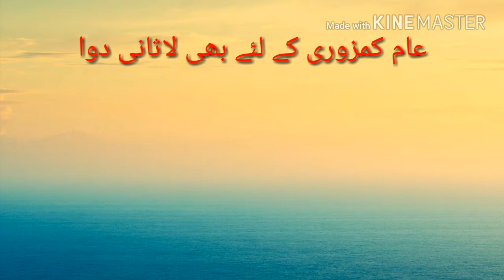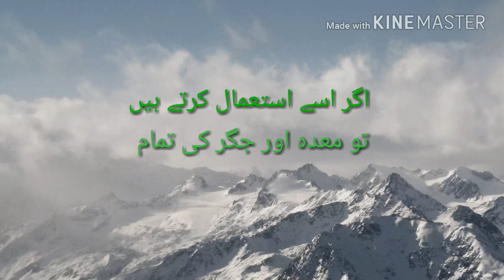kamzor jism ko mota banane ka tarika|| kamzor jism ko khoobsurat banae ki dawai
farbah unani capsule

1.how to weight gain
2.kamzor jism ko mota krne ki tips
3.niswani husan
4.kamzor jisam ko mota bnayen
5.mota hone ka totka
6.mota hone ki medicine in urdu

7. mota hone k tips in urdu hindi